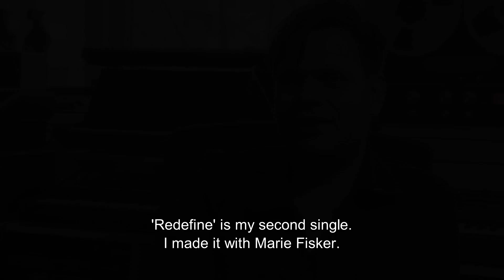Trentemøller in the studio with Marie Fisker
An insight into Trentemøller's studio work with Marie Fisker. Amongst others Marie sings the vocals on the new single 'Redefine' from the new album 'Fixion'